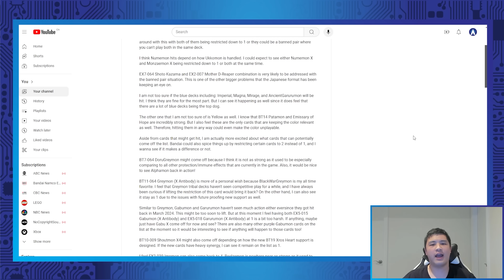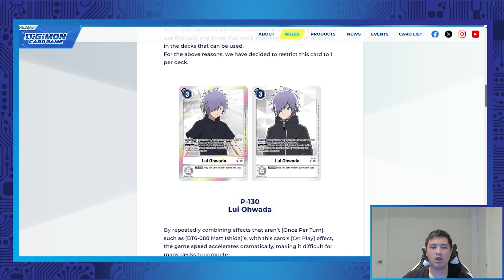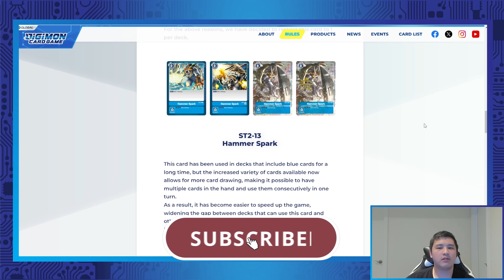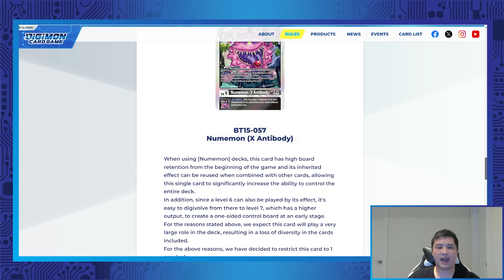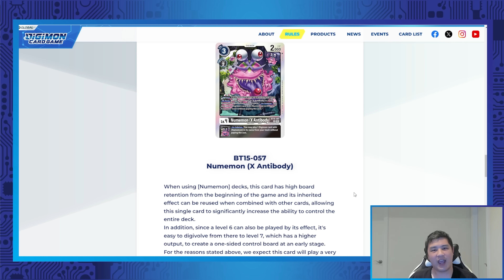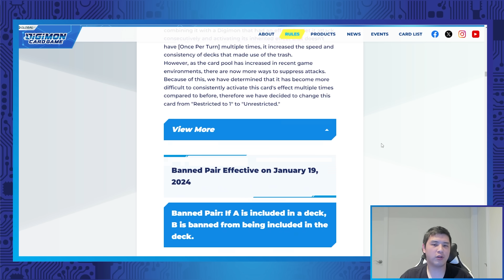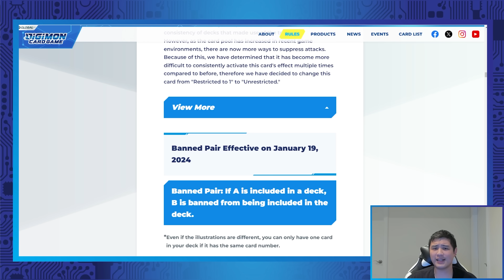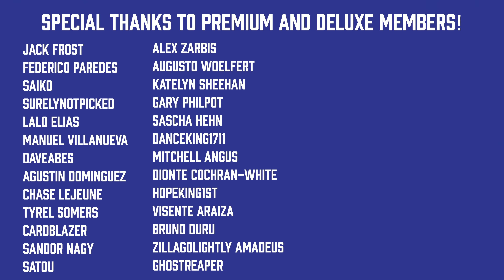DID YOU EXPECT THIS??? 2024 August Ban List Reaction & Discussion | Digimon Card Game & TCG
I'm really enjoying all the memes we got so far! Most cards that got hit were expected but there are also a couple of surprises too! Come see my live reaction!

The BEAUTIFUL Fox Blossom Playmats are now live on the AVAULT Store!!! Be sure to grab yours now!!!

Looks like the latest digimon tcg banlist just dropped! Where no digimon tcg ban cards but mainly restricted instead. This digimon restricted list and digimon tcg restricted list is effective for the digimon ban list 2024 in August! Here are some of my digimon banlist predictions as this digimon ban list has quite a lot of Digimon TCG Restricted Cards Announcement!